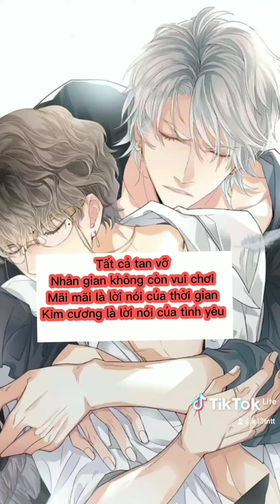Pheromone hoang đường ( đam mỹ )